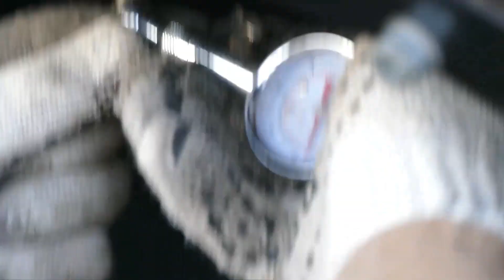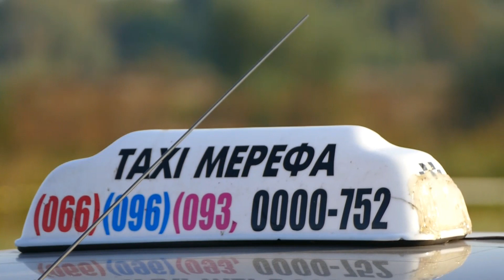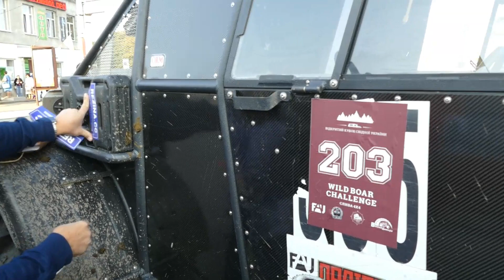Rainforest Challenge -Ukraine 2019 Мерефа OFF ROAD два дня, едем на открытие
Помощь проекту